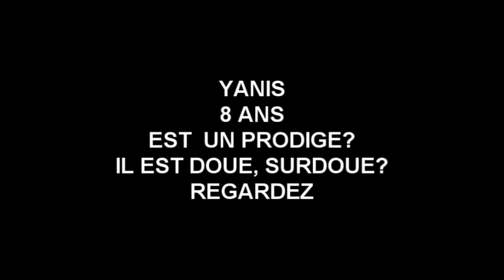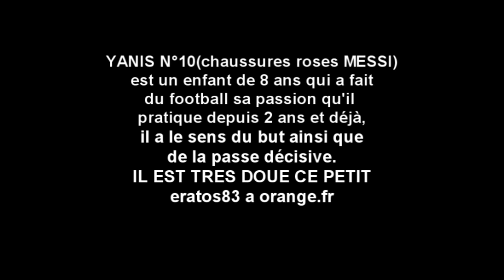YAYA 8 ans petit prodige du football